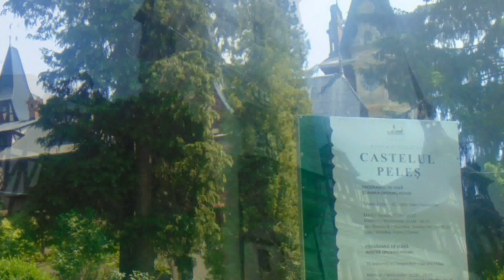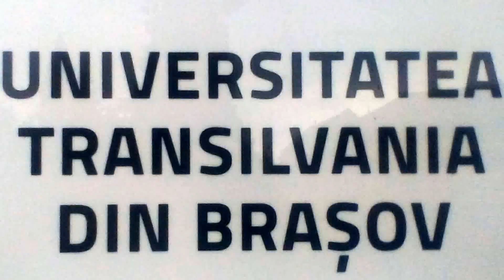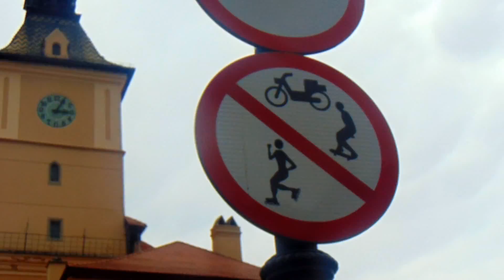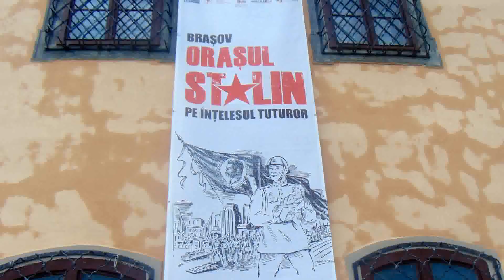Transsylvanien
trip to transsylvania peles castle brasov and bram castle